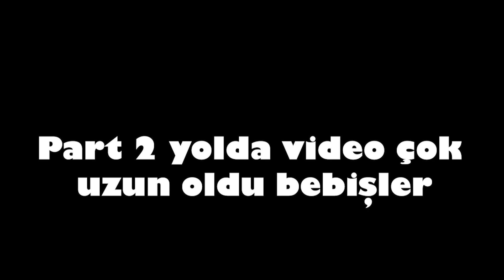iyi ki bıraktım | hukuk fakültesi, staj, avukatlık, meslek seçimi, yeni mezun, kariyer, tepki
🪽Zorlukları ve 'dip'leri özgüvenle aşmak & hayatı kendi kurallarına göre yaşamak için bir mentora ihtiyacın olduğunu düşünüyorsan, benimle 1-1 çalışmak için öngörüşme seansı oluştur

🧿Yaratıcı Dönüşüm Topluluğunun üyesi ol, seni istediğin hayatla hizalayacak en güncel kişisel gelişim ve spiritüellik sırlarını öğren

✨Frekansını Daima Yüksek Tutmak İçin 42 Parça Onaylama Destesini al (Telefon Tablet Masaüstü Arkaplanı):

🚨Ekipmanını, görünüşünü ya da video editini değiştirmeden YouTuber olmak için mentorluk al

Medium: @asli.gibimidir

Avukatlığı bırakmak, tam anlamıyla Rasim Öztekin'in ağzından "sinemaya küsmek" anlamını taşıyor benim için, o yüzden "hukuku bıraktım". Hukuk fakültesi ve hukukla bağlantılı meslekler hakkında söyleyebildiklerimden çok daha fazlası var. Ama anlattıklarım "Türkiye'de avukatlık" başlığının altında küçücük bir kesit olmakla beraber çok büyük bir resmi ortaya koyuyor anlayabilene. Bu, herkes için benzer sıkıntıların yaşanacağı anlamına da gelmiyor tabi ki.

Herkesin tecrübesi baştan sona kendine has olmakla beraber hepimizin yaşantılarının ortak bir sese dönüşen belli yönleri de var. Ben de pek çok kişiden dinlediklerime benzer şeyler yaşadım nihayetinde. Üniversite öğrencilerinin bölüm seçimi ve meslek seçimi yaparken yaşadıkları bunalımdan tutun da üniversite hayatına, hukuk fakültesinden yasal staja, corporate hayatı içerisinde bir beyaz yakalı olmaktan butik hukuk bürolarında ve mahkemelerde koşturmaya kadar...

Hukuk fakültesini bırakmak bir yana, o kadar yasal staj ve iş çilesi çektikten sonra komple avukatlığı bırakmak bir yana. "Sunk cost" ikilemini aşmak ne kadar göz korkutucu görünse ve korkudan mide bulantılarına sebep olsa da o karanlık sisi aralayıp korkuların ardına geçince; bedenine ve kendi içine baktığın zaman ihtiyacın olan yanıtlar açıklıkla belirmeye başlıyor.

Benim nacizane deneyimimden anladığım, Türkiye'de bu mesleği hakkıyla icra etmek zor, Legal500 mış global firmalar mış gençliğine yazık, belli bir tertip ve disiplin sahibi olan insanlar için butik bürolar fazla drama olabilir, kendi büronu açıp bir de muradına ermek için sağlam çevren olmalı, nerede o karın tokluğuna gecelerini feda eden eski idealist akademisyenler, hakim savcıya bir gece ansızın gelebiliriz, devlet kurumlarında yerden para kazanmak istersen buyur allah yardımcın olsun, noterlik sırası almış başını gidiyor, bizim ofiste stajyere maaş vermiyorlar, patron manyak, avukatlık ruhsatı olmuş 10.000 TL (Temmuz 2023 - kayıtlara geçsin), bu paralegal işi aslında, bütün işi ben yapıyorum, mobbing, al bi' de buradan yak...

Ha yapan var mı? Var. Stajyerin, çalışanının, müvekkilinin hakkını yemeden yapana helal olsun; kürsüde meramını anlatırken telefonda Candy Crush oynayan hakime derdini anlatabilenin de bileği öpülür.